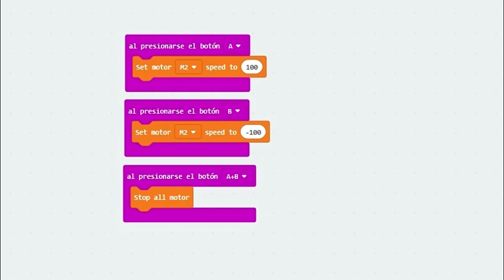Lego & microbit. "Dacing Birds"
En esta ocasión retomo uno de mis proyectos favoritos de Lego WeDo, “Dancing Birds”, para probar el motor de Lego adaptado para ser usado en la tarjeta micro:bit.

Uno de los problemas a la hora de mezclar diferentes plataformas es encontrar motores que se adapten a las construcciones de Lego y a la vez puedan ser usados por otras plataformas electrónicas. En esta ocasión la adaptación ha funcionado mucho mejor que con otras soluciones.

En esta ocasión se usa la placa de expansión Wukong para facilitar la conexión.